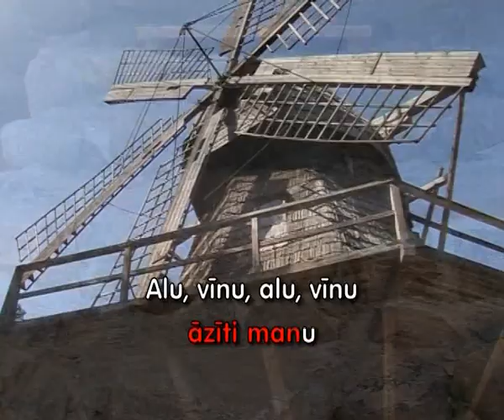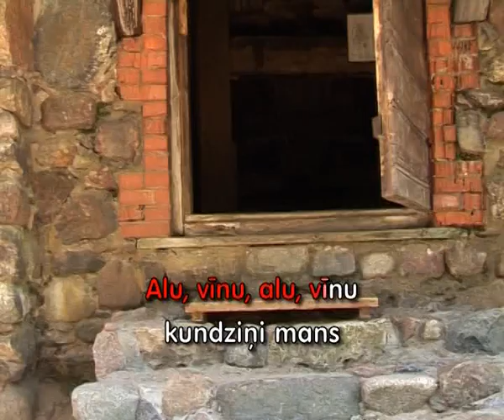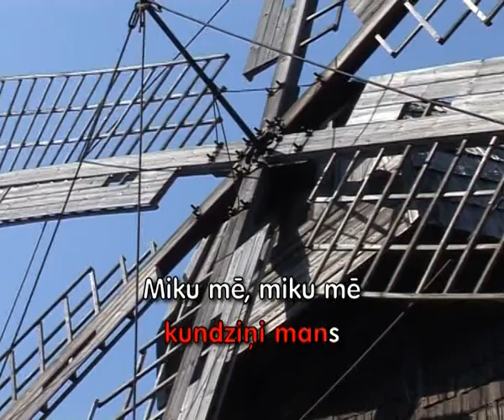Kur tad tu nu biji, āzīti manu? (KARAOKE)